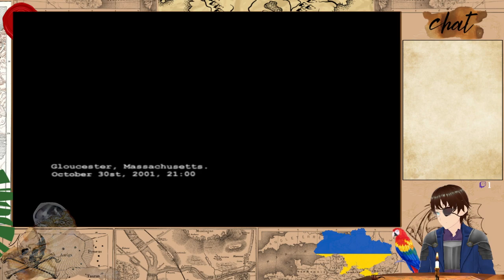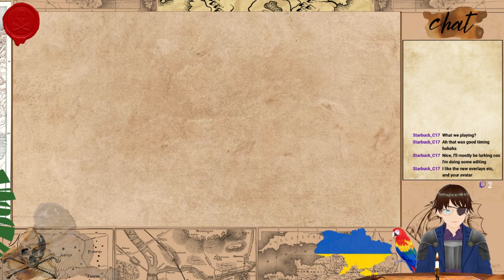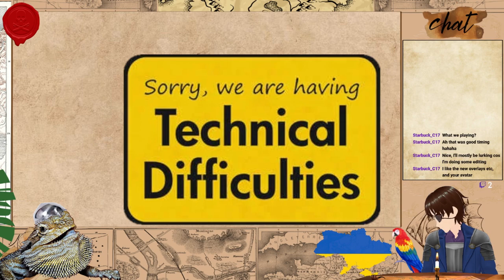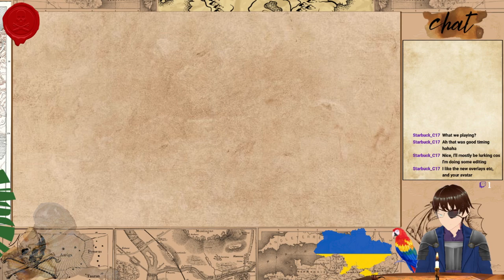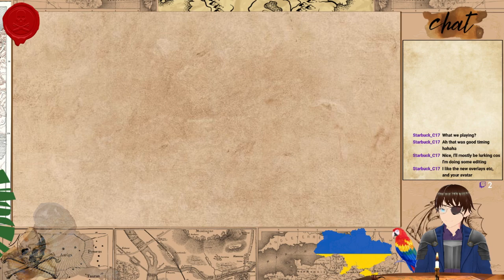Showcase Sunday #64 Alone in the Dark 4, Anthem, Apotheon, Aqua Kitty: Milk Mine Defender